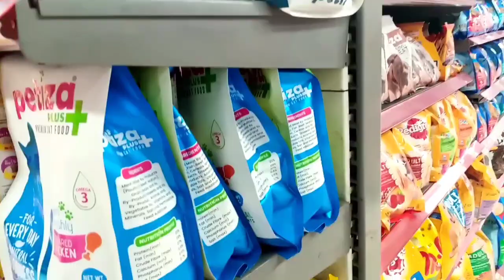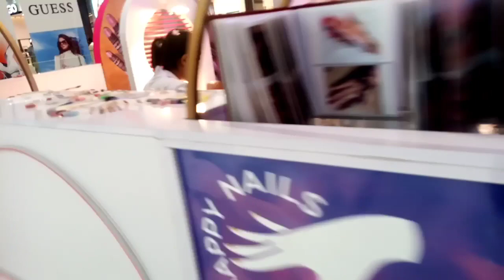package mall shopping 🛍️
package mall shopping | shopping package mall vlog